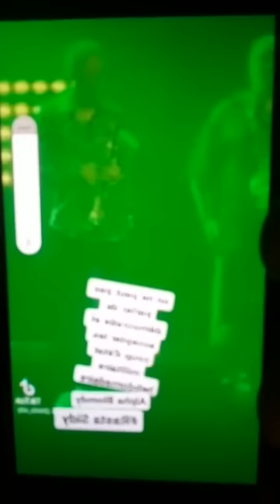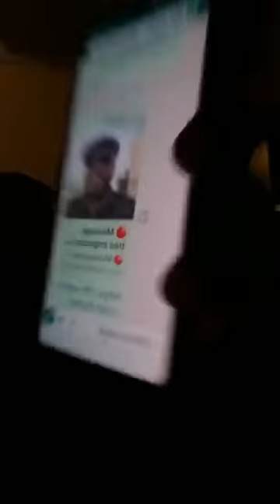COEUR DU MALI 2 : IBA BOCOUM VS TOLOBA, GROUPE DANA AMASSAGOU, CHOGUEL, ALPHA BLONDY ET KEMI SEBA !